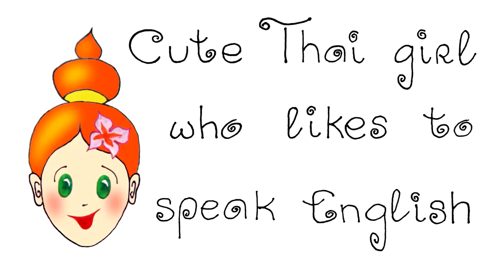Cute Thai girl and Russian tourists in a restaurant ♥ Cute Thai Girl #3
Cute Thai girl and Russian tourists in a restaurant. This is joke how Thais speak with Russian tourists. Both of they can't speak English well but can understood each other. Or try to understand.

Тайская девушка и русские туристы в ресторане.